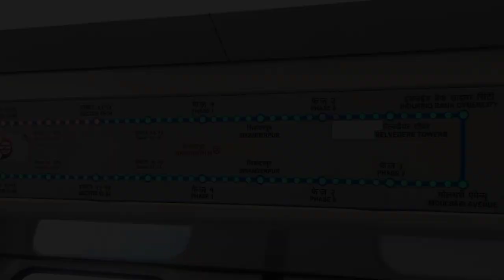Cybercity - Mini USA of India | Day in Rapid Metro | Exploring Diaries | Exploring To Explore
Hi Friends, It's a Small Journey in Gurgaon Rapid Metro Train, Coverd most of the Beautiful Areas through Metro of Gurgaon city, I hope you like the video, Kindly do like, Comment, Share & subscribe to the channel.Gurgaon - Mini USA of India.
Team#Exploring To Explore.